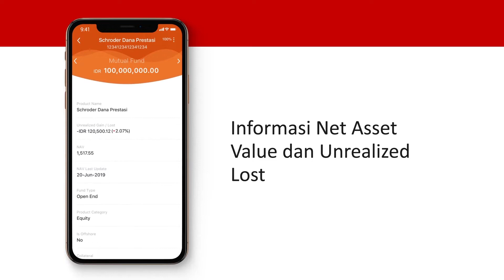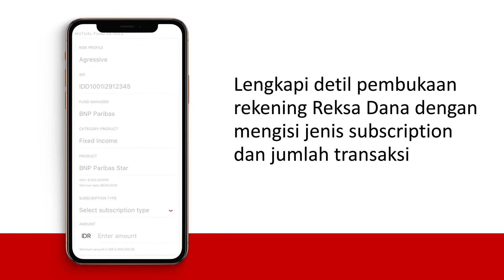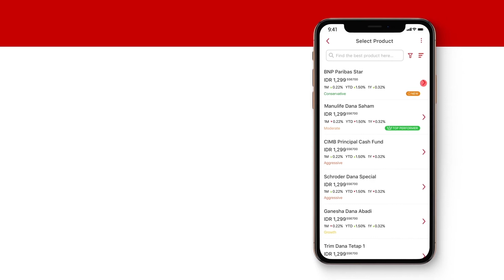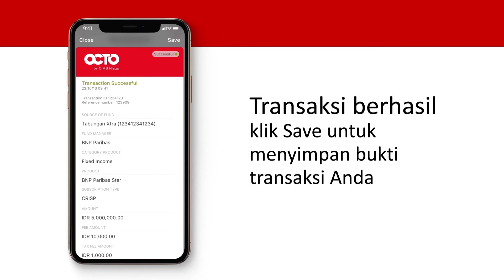Investasi Reksa Dana di OCTO Mobile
Siapa yang mau berinvestasi tapi masih bingung mau mulai dari mana?

Yuk mulai investasi reksa dana di OCTO Mobile, hanya dalam 1 aplikasi! Aksesnya cepat, aman, pengelolaannya pun mudah banget lho, yuk simak video ini sampai habis ya!

Belum punya OCTO Mobile? Download sekarang juga di Play Store, App Store, & App Gallery.